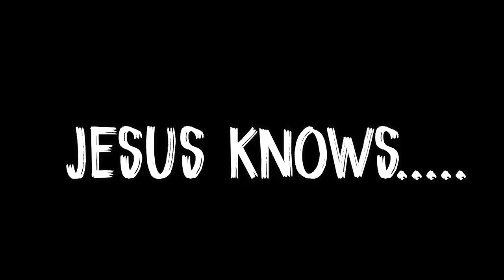MSU Vs. Youngstown Was Too LIT..!!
WOW... thanks to all the boys for making this vlog HEAT!